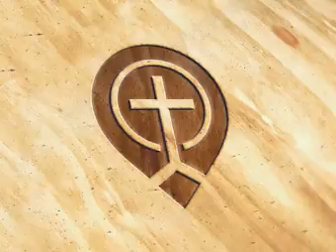Zacchaeus Lessons From His Life - Billy Graham